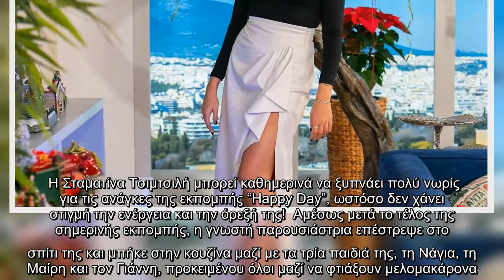Σταματίνα Τσιμτσιλή: Φτιάχνει μελομακάρονα με τα τρία παιδιά της και μας δείχνει την εντυπωσιακή κου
Σταματίνα Τσιμτσιλή: Φτιάχνει μελομακάρονα με τα τρία παιδιά της και μας δείχνει την εντυπωσιακή κουζίνα του σπιτιού της (pic)